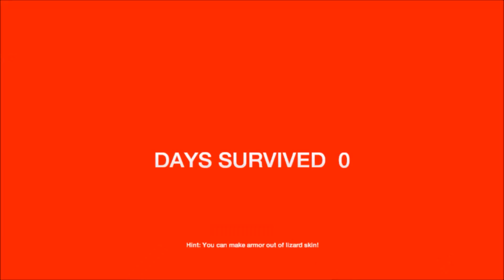The Forest Walkthrough Part 1 V0.18B